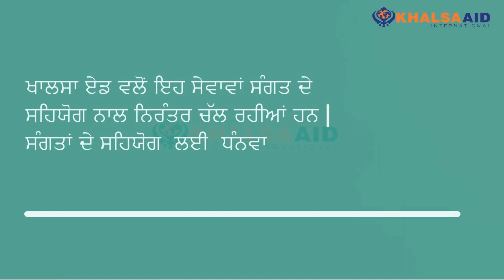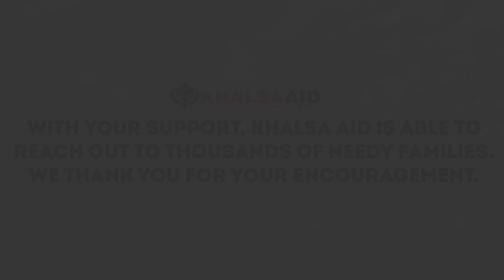Story of Maninder Kaur#khalsaaid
Story of Maninder Kaur